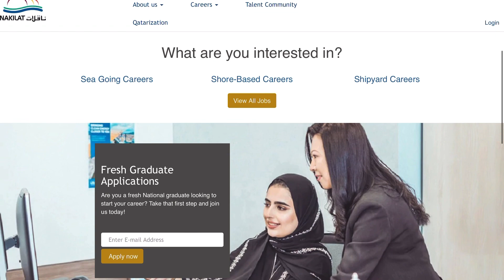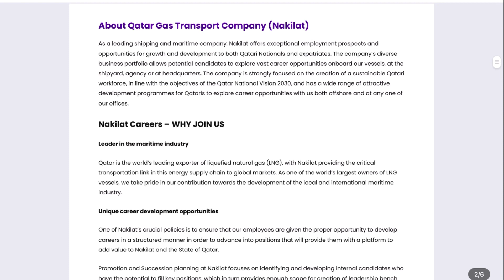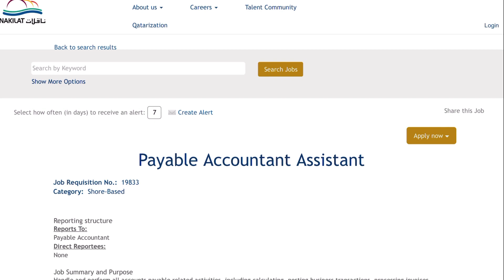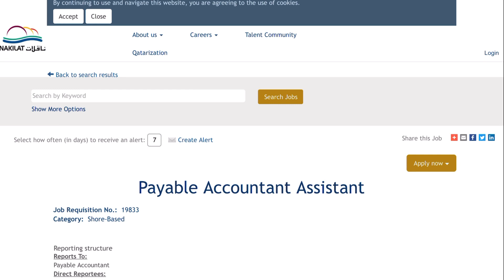Jobs in Qatar - നല്ല ശമ്പളത്തില്‍ Nakilat Qatar Careers | Nakilat Careers 2022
Jobs in Qatar – Nakilat Careers 2022 | Nakilat Qatar Careers | Nakilat Jobs In Qatar | Free Gulf Job Vacancy 2022

enoc careers enoc careers in dubai enoc careers 2021
enoc careers dubai. job in dubai
Client interview for gulf jobs
Latest gulf jobs November 2020
Qatar jobs
Jobs in dubai after Degree
Kuwait jobs
Oman Jobs
gulf job vacancy 2022 civil engineering
gulf job vacancy 2022 for mechanical engineering
gulf job vacancy malayalam 2022 aramex
gulf job vacancy 2022 graduation

vacancies 2022
dubai  jobs
Kuwait JOB
airport jobs
driver jobs
Job
Jobs
Dubai job
Dubai jobs
 job vacancy
gulf jobs
gulf job
gulf job today
employment news
Qatar
Qatar job
Qatar jobs
Qatar jobs in Malayalam
gulf jobs
abroad jobs
dubai jobs
qatar jobs